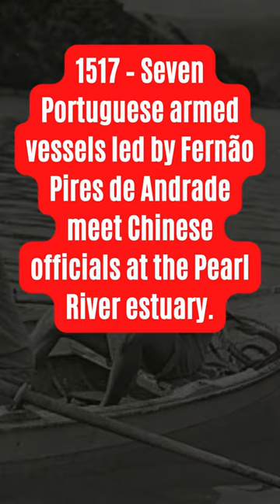On this day August 15: Emperor’s Defeat, Irish Ambush, and Chinese Encounter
982 – Holy Roman Emperor Otto II is defeated by the Saracens in the Battle of Capo Colonna, in Calabria.
1599 – Nine Years' War: Battle of Curlew Pass: Irish forces led by Hugh Roe O'Donnell successfully ambush English forces, led by Sir Conyers Clifford, sent to relieve Collooney Castle.
1517 – Seven Portuguese armed vessels led by Fernão Pires de Andrade meet Chinese officials at the Pearl River estuary.